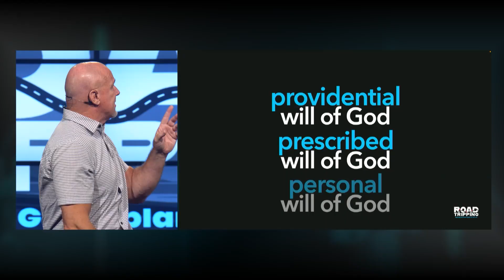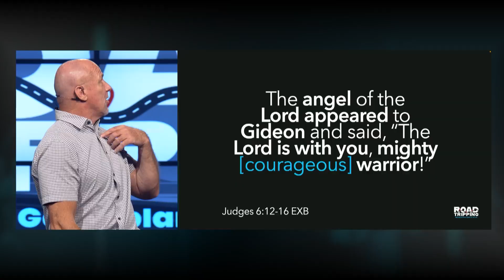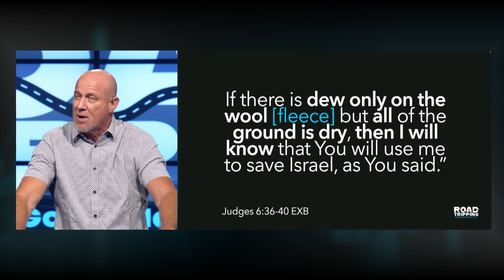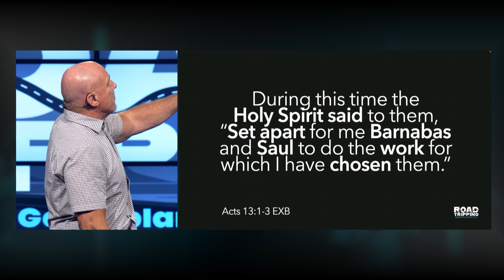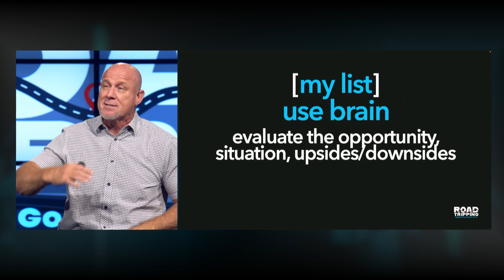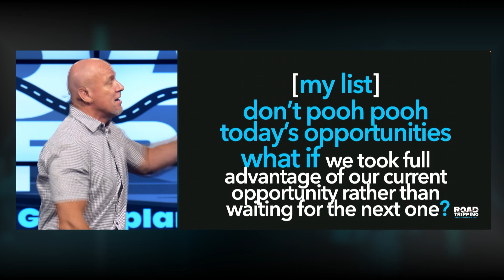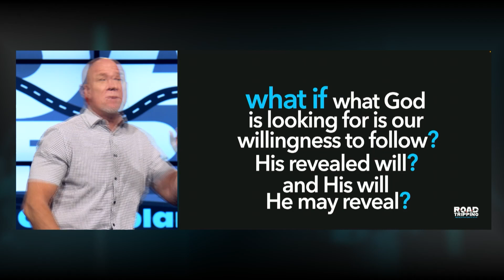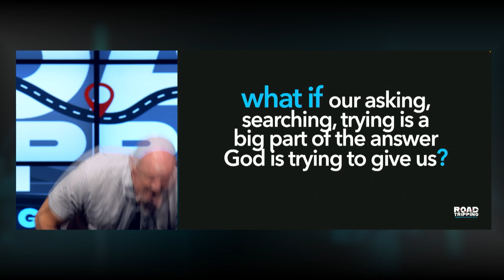What's God's plan for our lives? | ROADTRIPPING Pt. 3 | NEWHOPEfulton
Feeling lost or uncertain about your life's direction? Discover how to find your path in God's plan. This video explores practical steps for discovering God's will and aligning your life with His purpose. Learn how to trust God's timing, recognize His guidance, and step into a fulfilling life journey.

Uplifting messages & joyful community! Tune in for New Hope Fulton Live, a vibrant worship experience with Mike Speegle, lead pastor of the New Hope Adventist Church in Fulton, Maryland. Witness the inspiring energy as they celebrate faith and delve into uplifting messages. Whether you're a local churchgoer or seeking spiritual connection, find a warm welcome every Saturday! Let’s discover hope and joy together!

v=OPstoyxTDGM&list=PLY4BtEGrXgUGsoSClyHXqQBf5AyIDcvmk